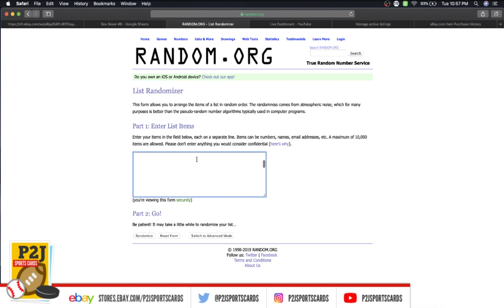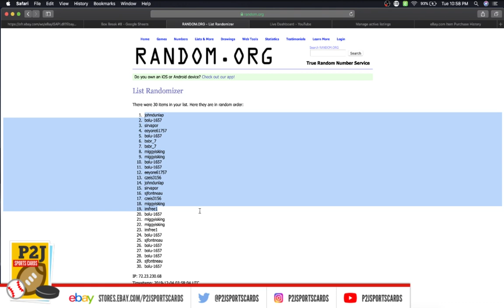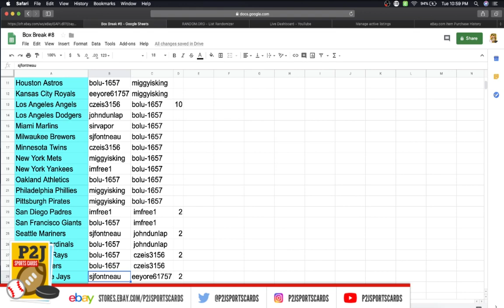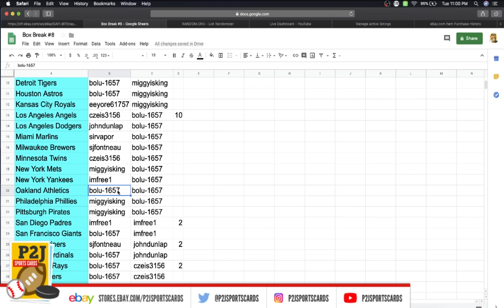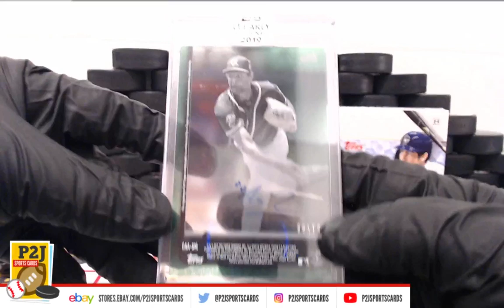eBay LIVE Box Break #1305- 2019 Topps Clearly Authentic Baseball Box Break